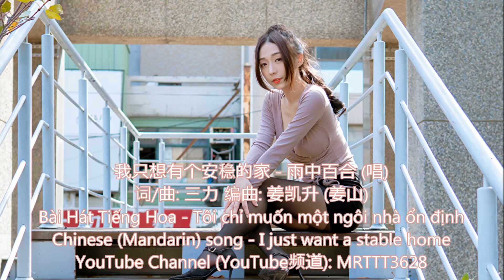我只想有个安稳的家 - 雨中百合 (唱) Bài Hát Tiếng Hoa - Tôi chỉ muốn một ngôi nhà ổn định - Chinese song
我只想有个安稳的家 - 雨中百合 (唱)
词/曲: 三力 编曲: 姜凯升 (姜山)
Bài Hát Tiếng Hoa - Tôi chỉ muốn một ngôi nhà ổn định
Chinese (Mandarin) song - I just want a stable home

谁不想有个温暖的家
谁不想亲人围绕在身旁
上班的路上有人在牵挂
回到了家中再拉拉家常
谁不想儿女茁壮成长
谁不想父母幸福安康
病了有人疼累了有人帮
这就是咱老百姓最大愿望
我只想有个安稳的小家
有了家再苦我也不怕
热了有凉茶冷了有衣加
不图富贵只要有你我他
再也不怕风吹和雨打
有遮雨的棚有挡风的墙
家就是我们幸福的港湾